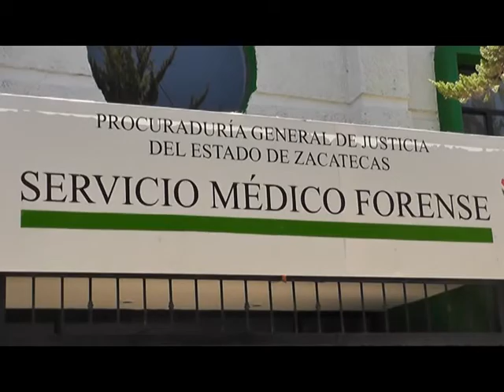Se siguen identificando cadáveres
Juan Manuel Loera, subprocurador de justicia,confirmo que aún se siguen identificando personas que murieron en hechos violentos por balas del crimen organizado, las personas vienen desde otros estados para confirmar si es su familiar para poder darle sepultura.